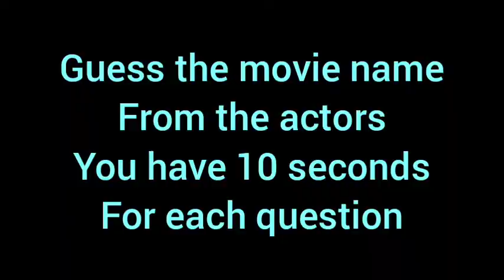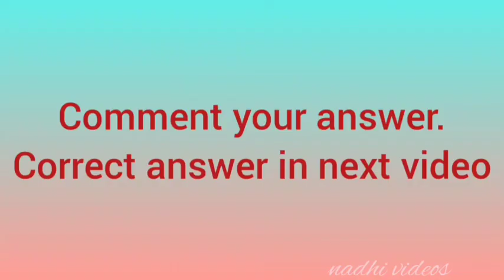Cine quiz 12 | Guess the movie from the actors | nadhi videos